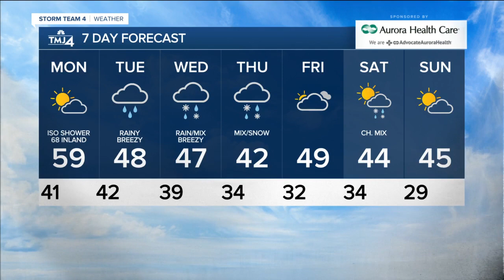Mild Monday ahead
A few isolated showers will move through Monday morning, but the rest of the day will be dry and partly to mostly cloudy.